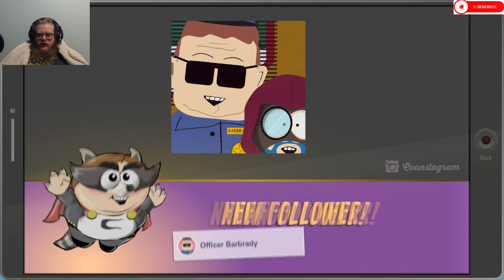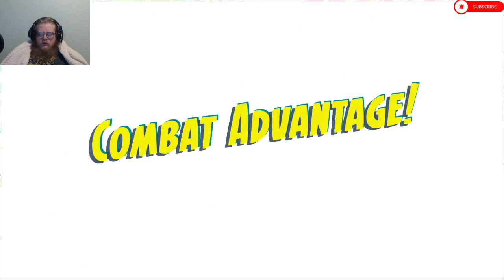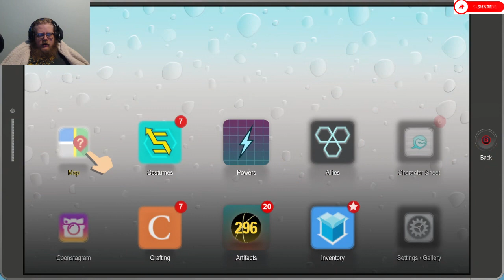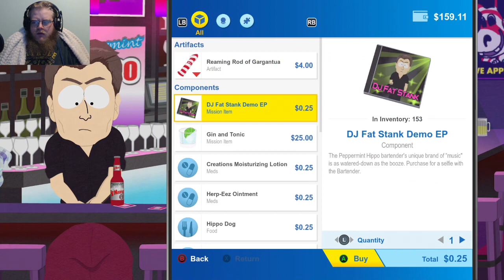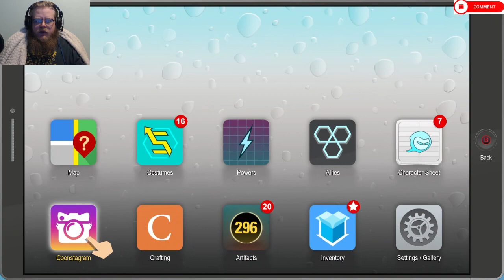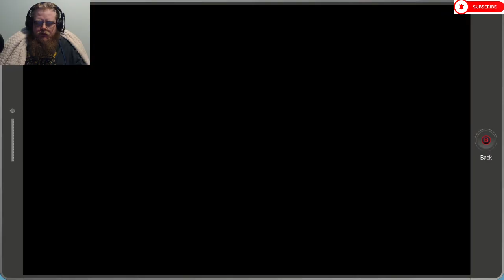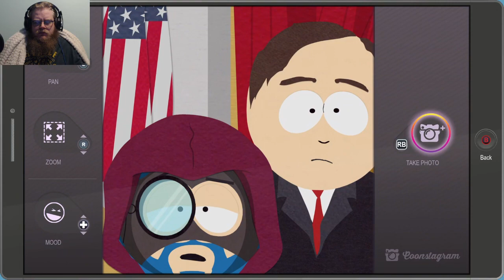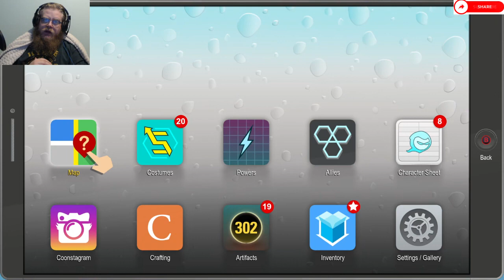South Park: The Fractured But Whole Episode 9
Howdy All,

Chapters:
0:00 Intro
0:34 Main Video